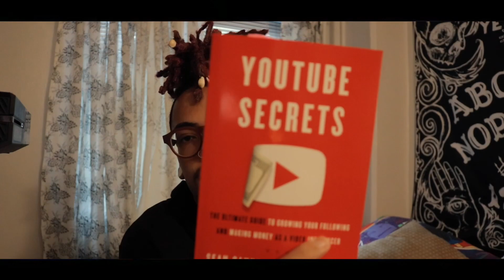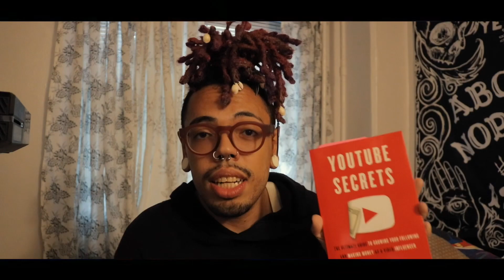Youtube secrets (Vlog)